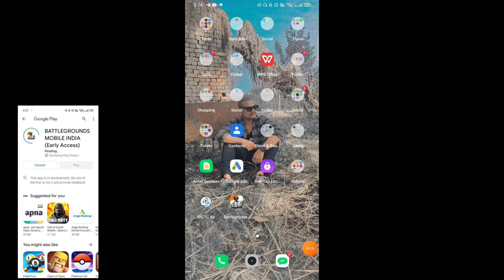Battleground Mobile India Download | How To Download Battleground Mobile India 2021